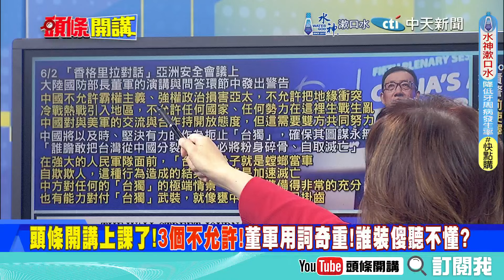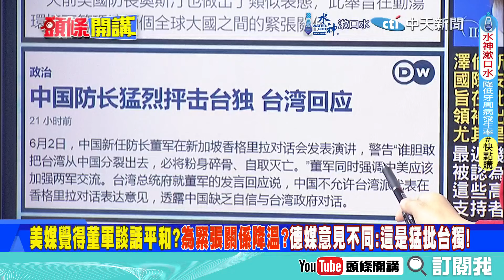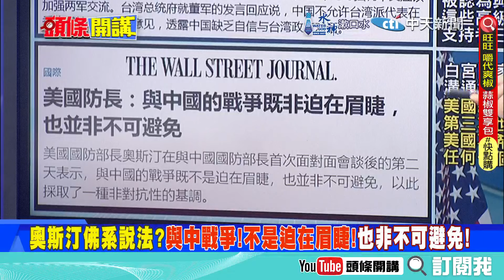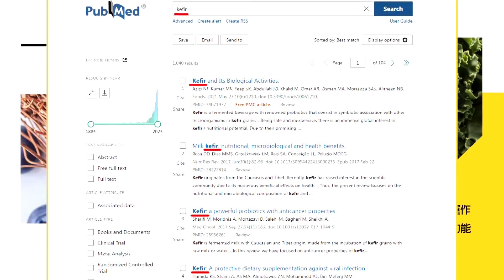香格里拉會談 董軍單挑美菲烏聯盟! 台灣.南海問題絕不退讓 | 習近平.拜登缺席烏克蘭和平峰會 澤倫斯基希望落空?【頭條開講】本週熱門頭條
【頭條開講 LIVE】北京真的怒了!WPS是甚麼鬼?22導彈快艇出動護土!諾曼地恍神日?連英國都看不下去了!從錢坑脫身!日本要拋美債自救! 20240607 完整版 @HeadlinesTalk

請鎖定《頭條開講》YouTube頻道/每週一至週五20:00-22:00